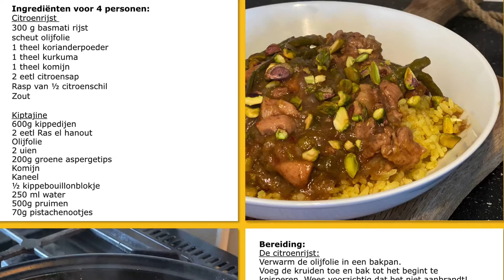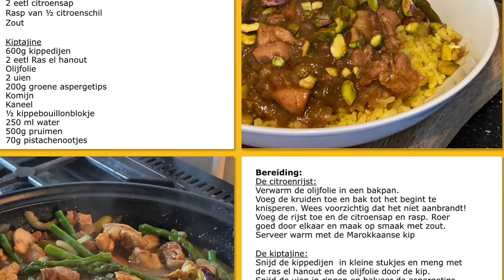Kiptajine met pruimen en pistachenoten met citroenrijst (MM 400)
KipTajine met pruimen en pistachenoten & citroenrijst
Vandaag mijn 400e! videorecept 😱🎊🎉🎉